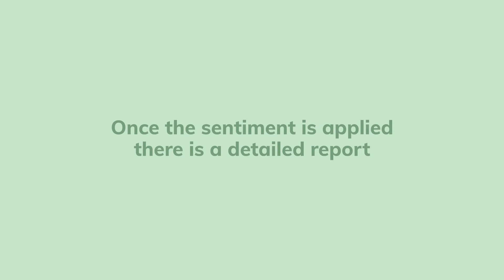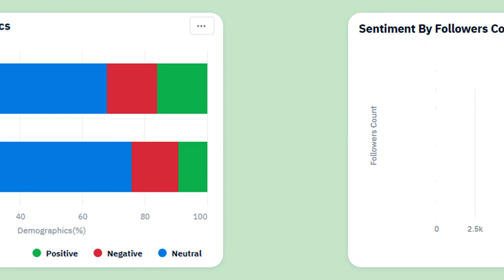Sentiment Analysis report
Analysing the sentiment of what people are talking about you on the online platforms and social media is the most important report in Social Listening.

The automated sentiment analysis is done using Natural Language processing or NLP where based on the context of the sentence the sentiment is applied such as Negative, Positive or Neutral. This is a highly automated process and offers a great accuracy of over 80 to 90%

Once the sentiment is applied there is a detailed report available in Konnect Insights that helps you to understand the count of sentiment, also on a scale of 100% vis-a-vis the competition, Sentiment over time, when people talk negatively, what aspects do they talk negatively about. Similarly when they talk positively what aspects do they talk positively about.